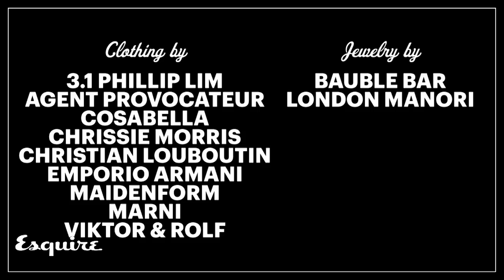Grace Potter: Waking Up Next to a Beautiful Woman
Just you and the musician and a hotel room. You're welcome.

Esquire: Modern American culture, through the men, women, writers, artists, tragedies, and triumphs that have thrilled us.